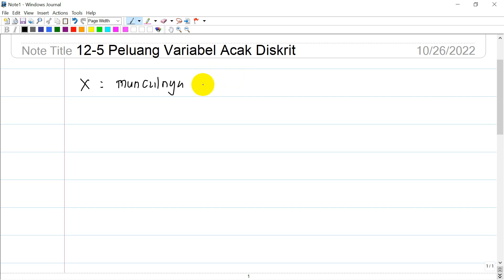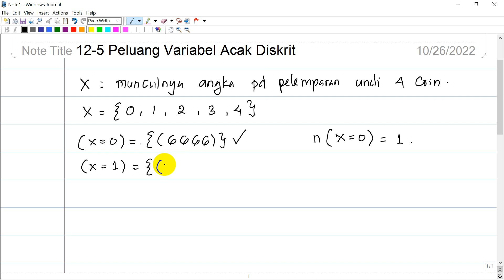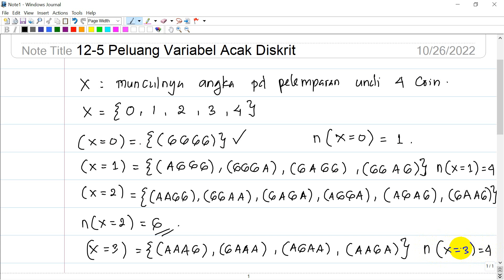Pembelajaran Matematika Rabu, 26 Oktober 2022 Kelas 12 5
Pembelajaran Hari ini membahas tentang
1. nilai variabel acak diskrit
2. Peluang variabel acak diskrit
3. Distribusi peluang acak diskrit